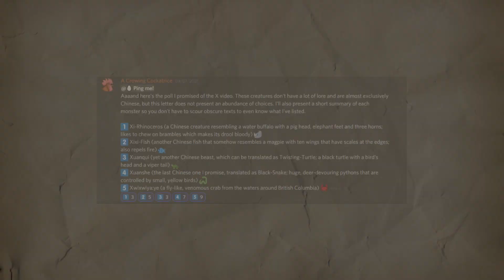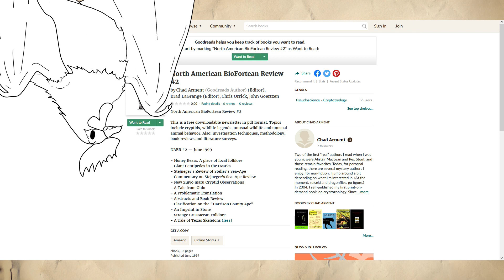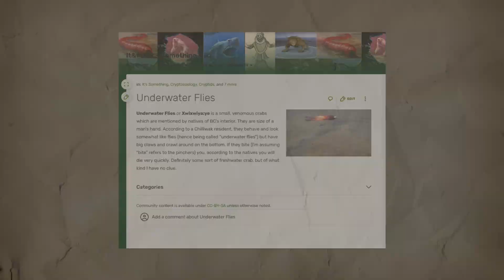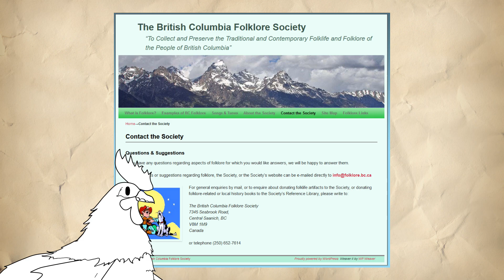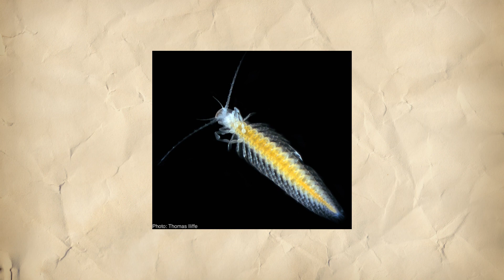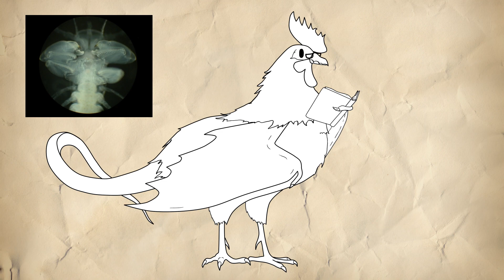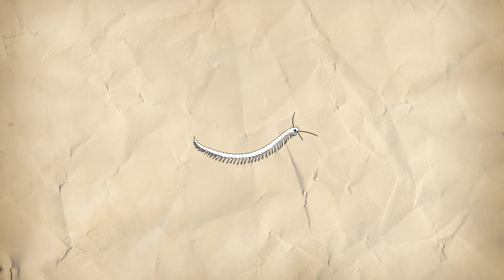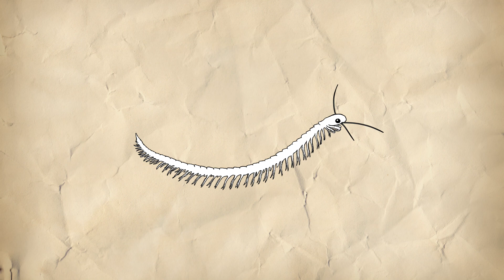Monsters Dissected: Xwixwiyá:ye - The Deadliest Crustacean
One of the more obscure critters out there, the Xwixwiyá:ye, or underwater fly is a deadly crustacean of Skwah tradition. With few mentions of it in literature, most online sources have distorted what it originally was, but I'm here to rectify that.

Detailed drawings of the Xwixwiyá:ye by TheStarBear

Video clips from Pexels: Almond Tree; Braeson Holland; Kindel Media; Marcus Morosan; Mehmet Ali Turan; and Vadi's View Photography.

Sounds from freesound: foolboymedia; lloydevans09; katavlogsyt; edsward; stiffman; skkreativ; liezen3; and copyc4t.